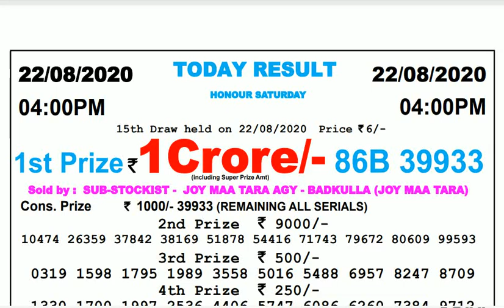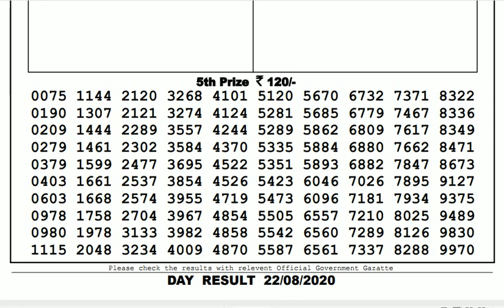Lottery Live I Lottery Results I Sombad Lottery 11.55am 04.00pm 08.00pm gdn